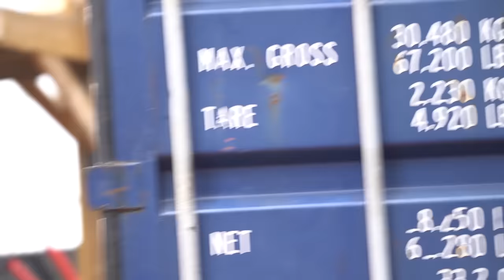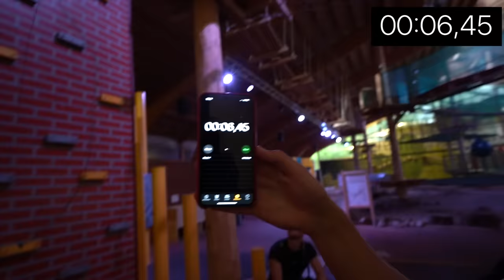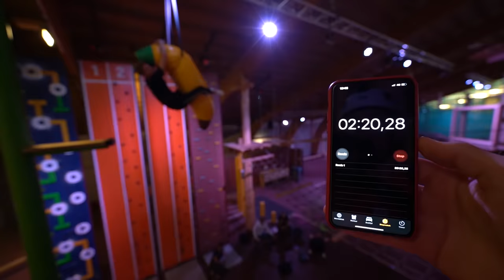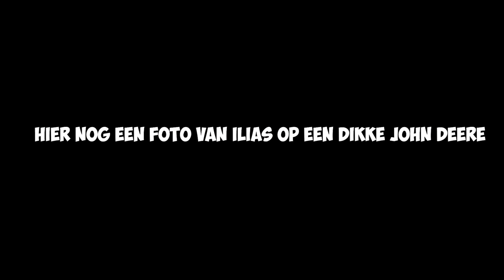KLIMMEN & SPRINGEN OP 18 METER HOOGTE!! 😲 (ik heb hoogtevrees) #2247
Wil jij ook klimmen? Klik hier!
Gebruik de kortingscode: 'knolpower' voor 10% korting! Deze kortingscode is te gebruiken t/m einde van dit jaar!